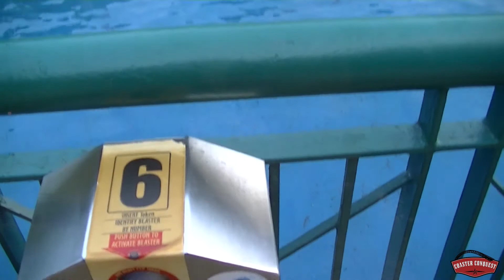Busch Gardens Williamsburg Coasters & Review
Conquest of Credits stop #2! We head to Busch Gardens Williamsburg for the first time ever! Lets get those credits!

All video shot by Coaster Conquest unless otherwise stated with credit given.

Main Intro Music - Time and Space by Keys of Moon
Video Music - Distant by Ghostrifter
Coaster Conquest Logo designed by - Emotional Rollercoasters

Follow Coaster Conquest on social media!